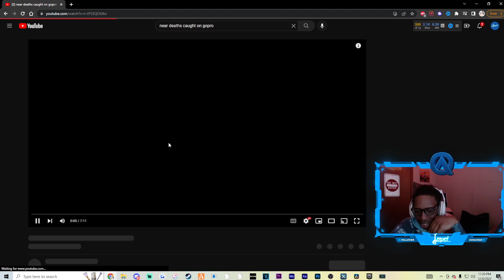Impct Reacts to NEAR DEATH CAPTURED by GoPro and camera pt.119 [FailForceOne]